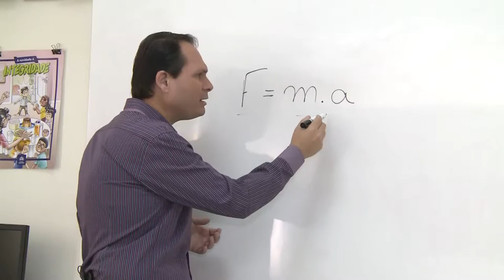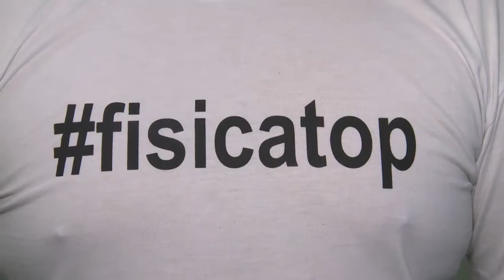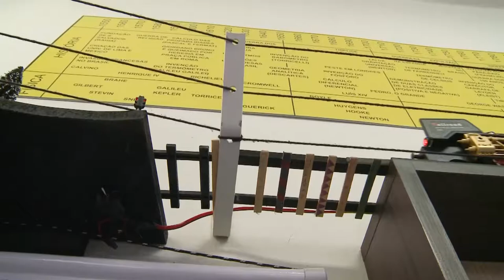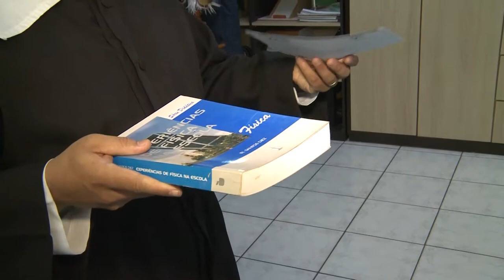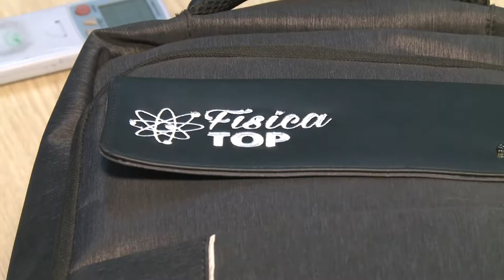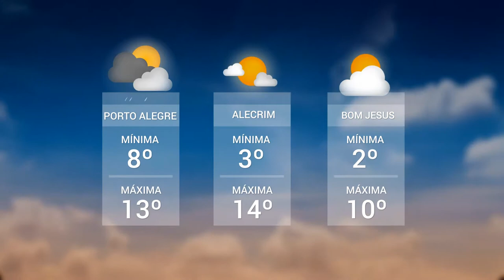Panorama | TVE - Boletim 14:30 - 26/06/19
UPFTV: Estudantes de medicina da acompanham socorristas
TV CACHOEIRA:Conhecimento em física